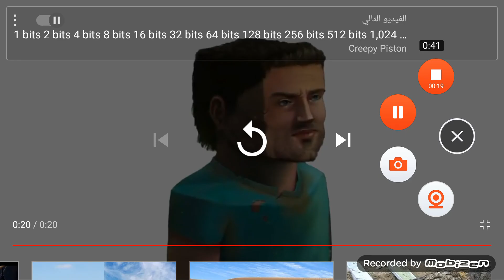1 bit to 64 bits